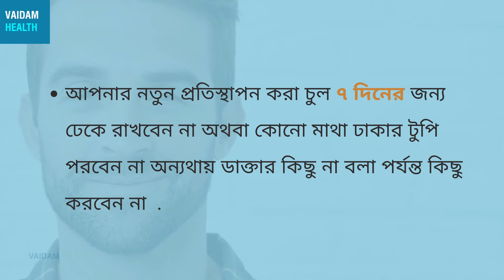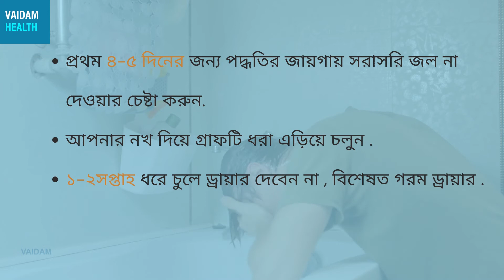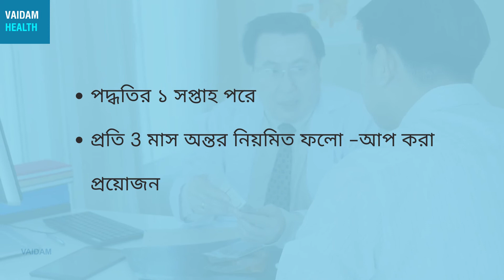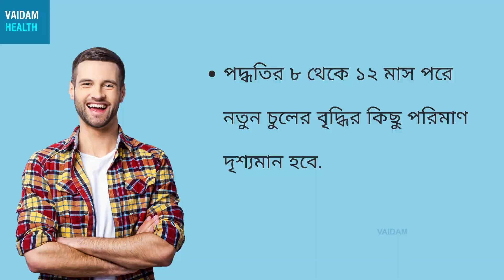চুল প্রতিস্থাপনের পরবর্তী জীবন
চুল প্রতিস্থাপন হলো এক ধরণের শল্যচিচিকিৎসা যেখানে চুলের ফলিক্সগুলি শরীরের এক অংশ থেকে সরানো হয় এবং মাথার টাকের অংশে দেওয়া হয়. সম্পূর্ণ আরোগ্যলাভের সময় ২-৩সপ্তাহ.

প্রথম ৫-৭ রাতে আপনার মাথা 45 ডিগ্রি কোণে রাখুন.

বেশিরভাগ লোক অস্ত্রোপচারের ২ থেকে ৫ দিন পরে কাজে ফিরতে সক্ষম হয়.

আপনার চিকিৎসক কিছু না বললে ৭ দিনের জন্য নতুন প্রতিস্থাপন করা চুল ঢেকে রাখবেন না  বা কোনও ধরণের হেডওয়্যার ব্যবহার করবেন না.

পদ্ধতির কমপক্ষে ৩ সপ্তাহের জন্য স্টিম বাথ এড়িয়ে চলুন.

আপনি ২ সপ্তাহ পরে হালকা অনুশীলন শুরু করতে পারেন.

দ্বিতীয় দিন বা পরামর্শ অনুসারে শাওয়ার এ হালকাভাবে আপনার চুল ধুয়ে নিতে পারেন . প্রথম ২ সপ্তাহ ধরে চিকিৎসকের পরামর্শ অনুসারে হালকা ওষুধযুক্ত শ্যাম্পু দিয়ে মাথা ধুয়ে নিন.

১-২ সপ্তাহ ধরে চুল ড্রায়ার এড়াতে চেষ্টা করুন, বিশেষত গরম ড্রায়ার.

দরকারী লিঙ্ক:
ভারতবর্ষ